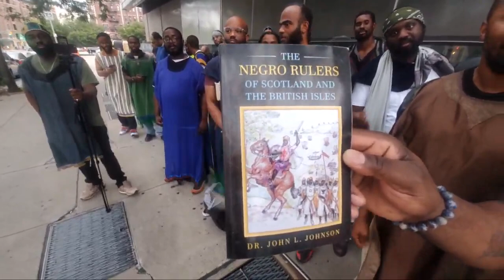After Camp Lesson 08 12 2023 Revelation Chapter 13 Instant classic